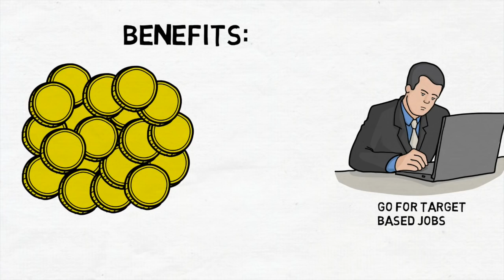FIXED SALARY vs TARGET based JOB which is Better in India Job Tips in Hindi | Invisible BABA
FIXED SALARY vs TARGET based Job which is Better in India

Want to SAVE MONEY ? Download this Free Expense Tracking App to Save Money and Create Wealth

In This Video i will be telling you the difference between a fixed salary job and incentive target based job, as well as i will tell you which job is better for your future, when someone goes for a job interview then that person is very confused which job to be taken or apply, this video will give you several job interview tips and tricks so that you can get a better job,

Is Video mai apko hum btayenge ki kaise aap ek achi job paa sakte hai, aur ek fixed income job aur ek variable income job mai kya farak hota hai aur konsi job jada better hoti hai,

My Gears:-
Cam stick
2nd Camera
Mini Tripod

FIXED SALARY vs TARGET based Job in Hindi - Invisible BABA

Invisible Baba